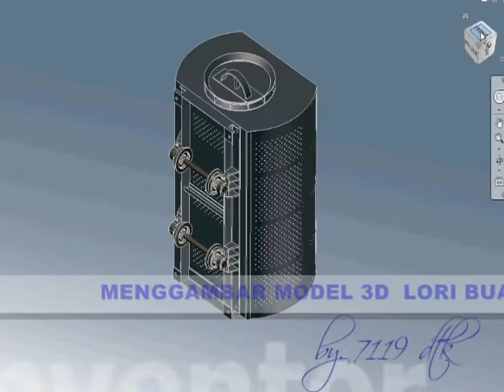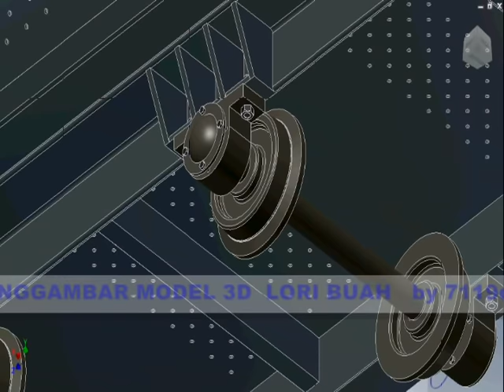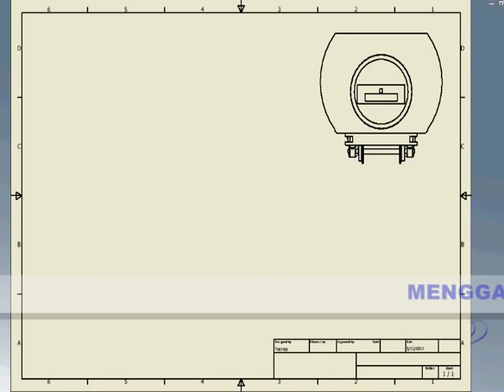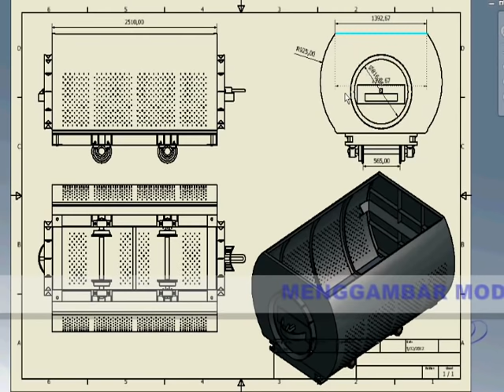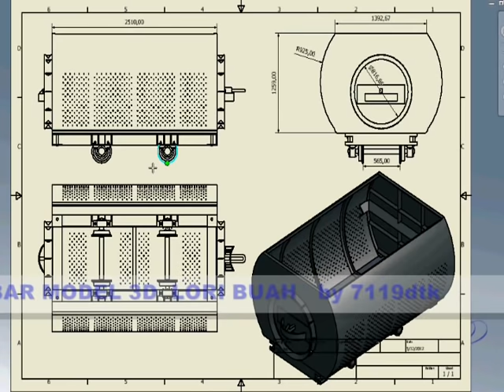model 3 Dimensi Lori Buah Sawit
Fruit Cage atau Lori Buah yang ada di Pabrik Pengolahan Kelapa Sawit adalah sebuah wadah yang terbuat dari besi untuk menangkut TBS dari Loading Ramp ke dalam Rebusan Horizontal atau Convensional Sterilizer.